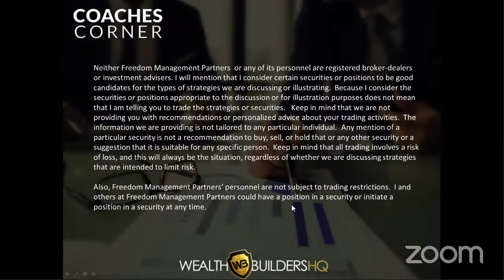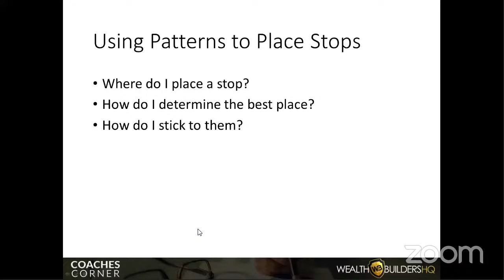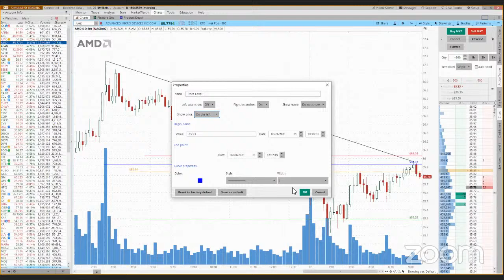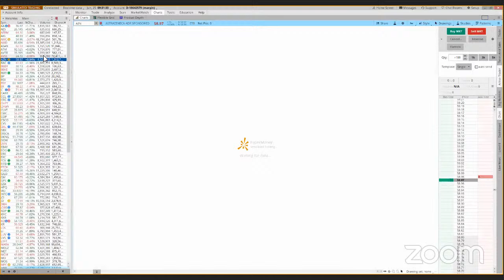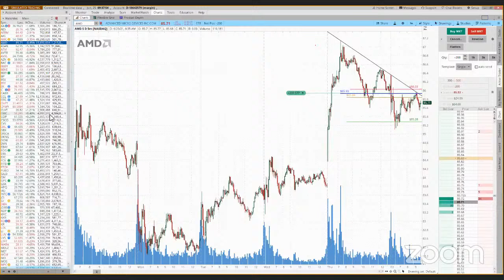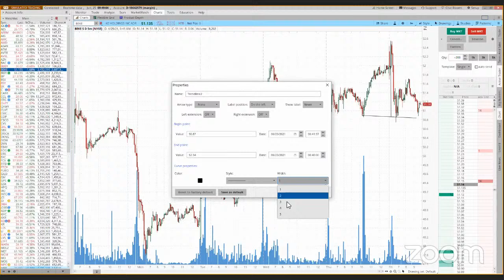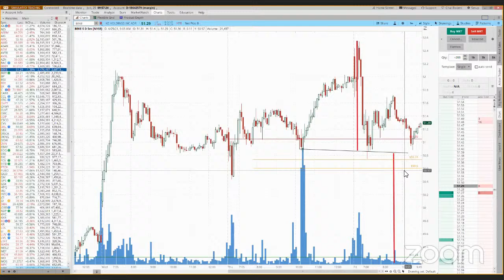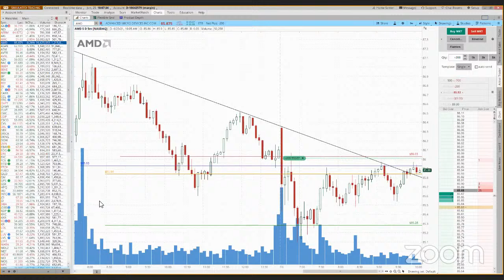Using Patterns to Place Stops | Coaches Corner w/ Tony Benson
This week in Coaches Corner, Tony Benson, our resident “Pattern Whisperer” goes over how to spot patterns to trade spreads on weekly, optionable stocks.